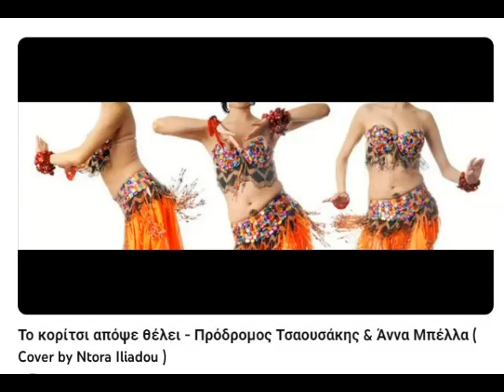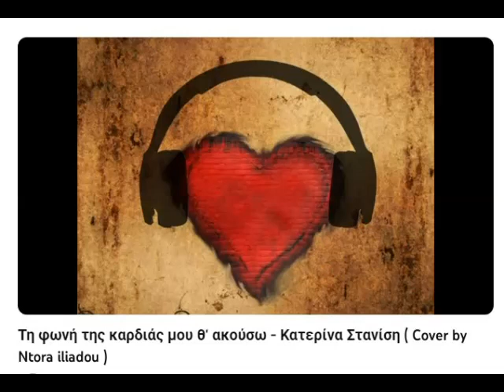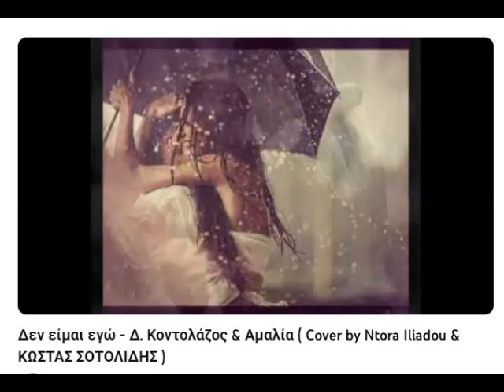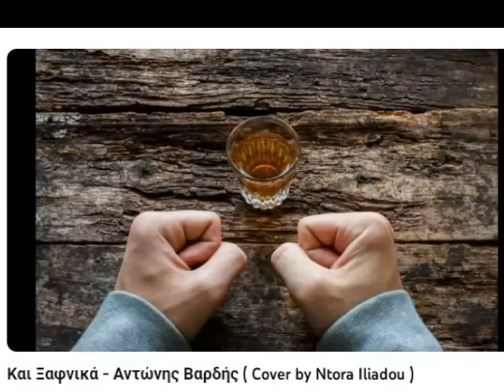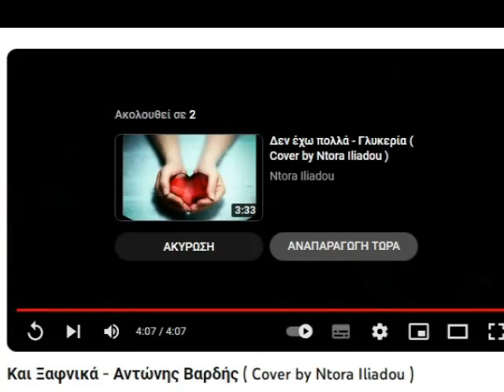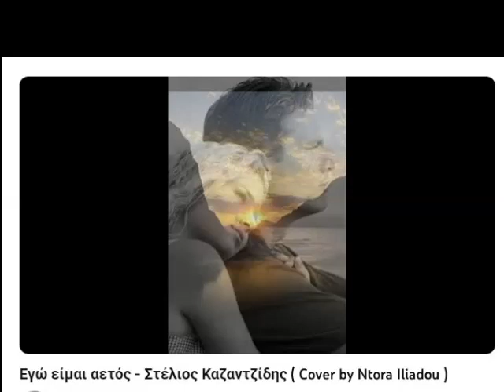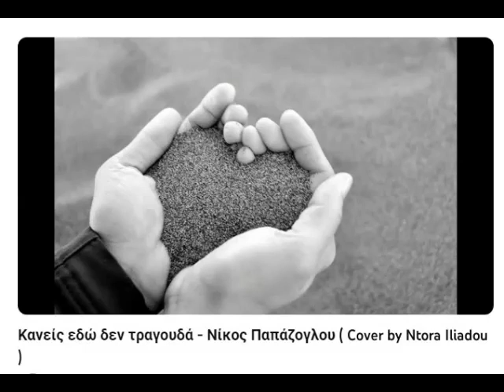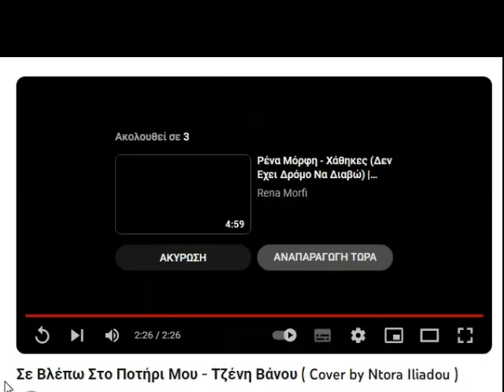7 9 2023 ΝΤΟΡΑ ΗΛΙΑΔΟΥ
ΑΦΙΕΡΩΜΑ  ΜΕ ΤΡΑΓΟΥΔΙΑ ΤΗΣ ΝΤΟΡΑ ΗΛΙΑΔΟΥ.